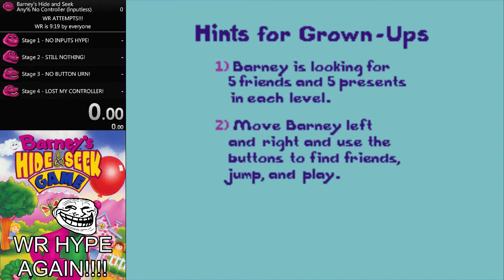Barney's Hide & Seek Game Inputless Speedrun - 9:19 [WORLD RECORD]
Autre catégorie du jeu Barney's Hide & Seek Game, cette fois le Inputless, où il ne faut pas appuyer sur les boutons lors du jeu.

Si vous voulez faire des dons pour améliorer la qualité des vidéos, vous pouvez aller